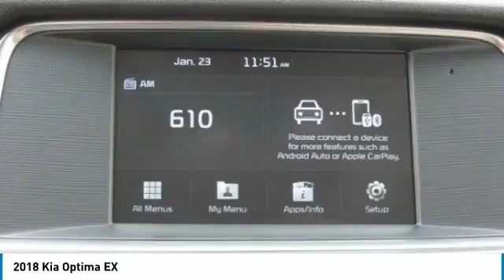2018 Kia Optima Charlotte NC K180233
2018 Kia Optima EX

7725 South Blvd.

Don't miss this 2018 Kia Optima. It's equipped with great features. You'll want to take this 4 door car home. Make a great choice today.